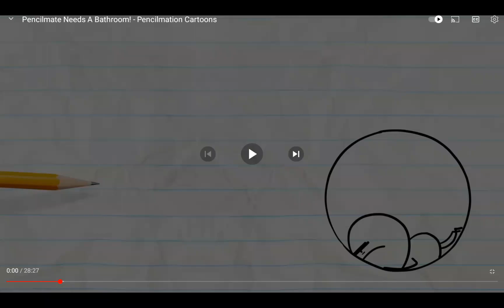This Guy Is Going Crazy